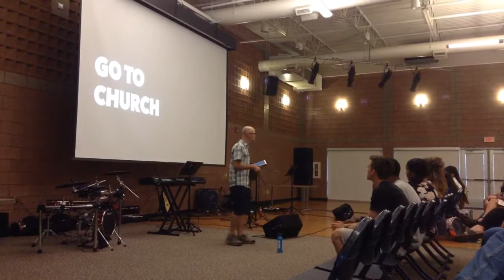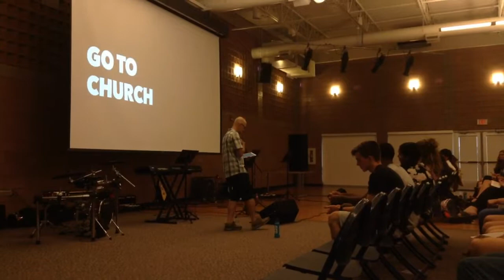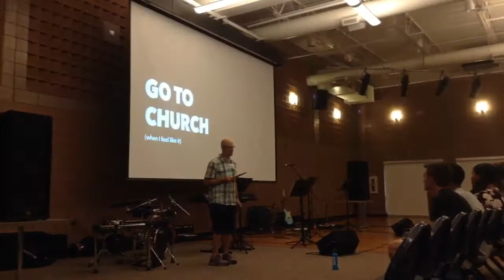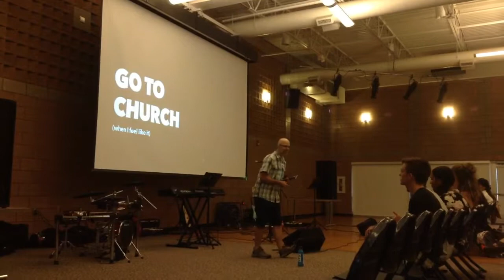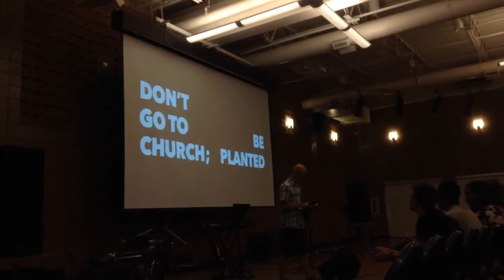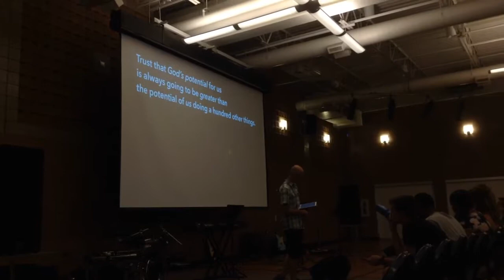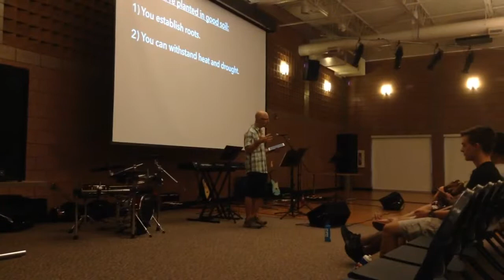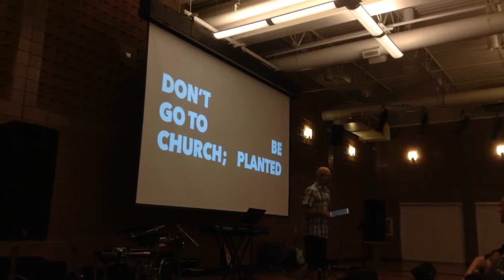20180828 Potential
We kick off the new school year talking about the spiritual potential that lies ahead of us.